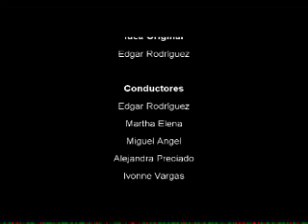Discapacitados Gay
Discriminacion de los Discapacitados en el ambiente Gay